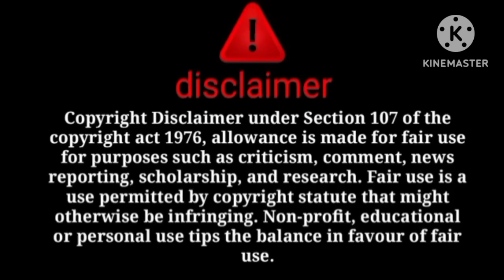asgar ka 8 pahle ka affairs expose😠Naina ki voice leak pitara hui expose😱